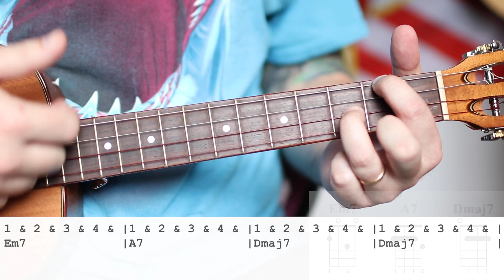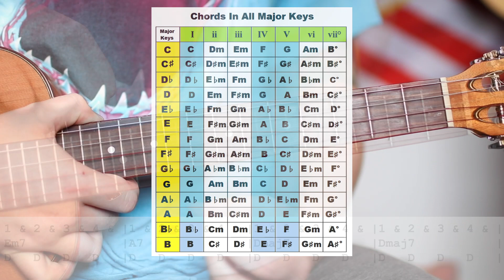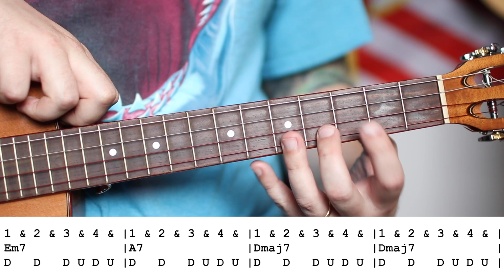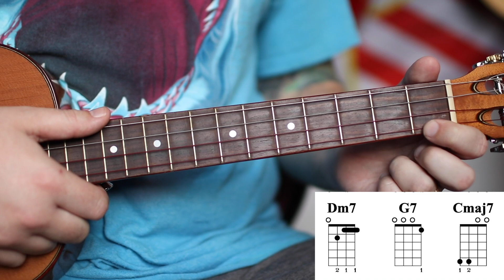Beginner Jazz for Baritone Ukulele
New Ukulele Tutorials every Wednesday and Saturday, baritone the 2nd Wendesday of the month.

Today we are diving into the world of Jazz music on our ukulele. Just the word "jazz" can be very intimidating but that is mostly do to all the mystery and mystique around the genre of music, getting started with the genre is actually fairly basic, it can get much more complicated of course, but getting started doesn't have to be. The ii V I with 7th extensions, that is where we are going to start today. We are going to walk you through how to build the chord progression using just the strings and we are also going to take a look at some of the more popular keys, talk rhythm and strumming ideas and show you how to use the strings and the fretboard to build the chord progression as well, everything you need to dominate your first step into the jazz world.